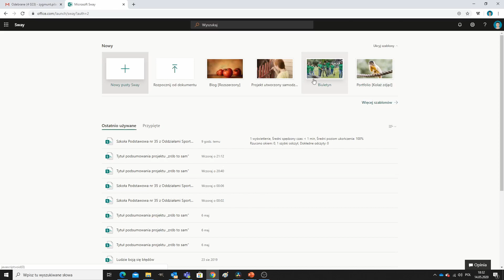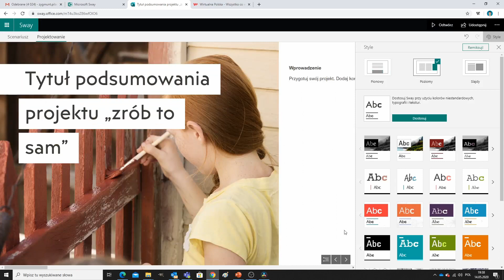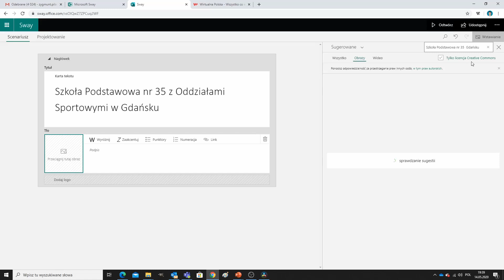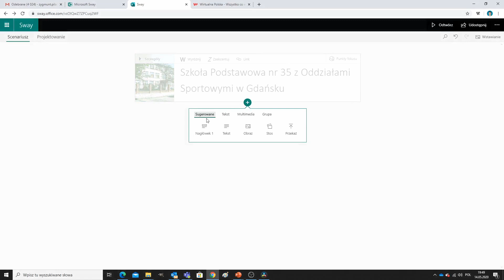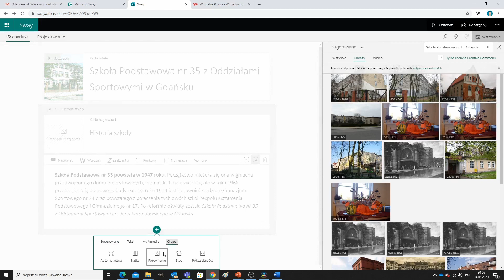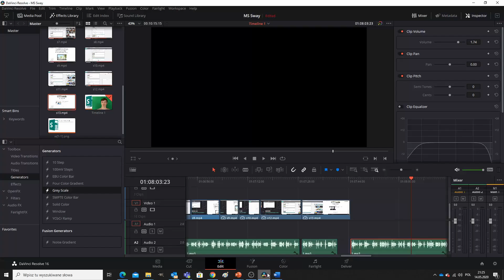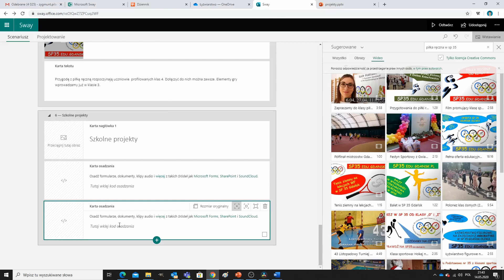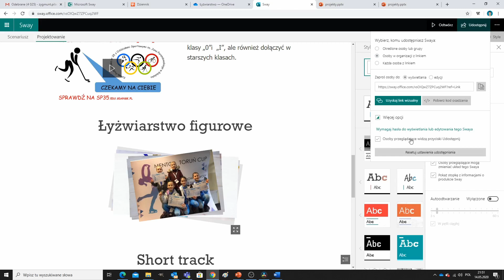Microsoft Sway w szkole jako uzupełnienie Teams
Jak szybko przygotować materiał w formie strony internetowej na lekcję.